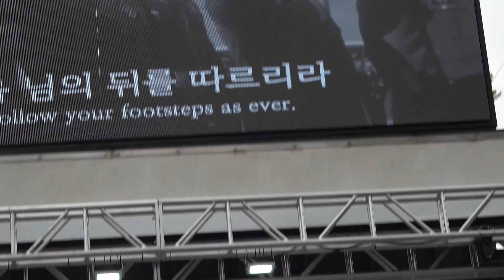월남참전 전우들 32만5천명 결의 행동으로 보여주다 분노의 삭발식 참전국가유공자들을 매국노로 매도한 KBS사장과 구수정 한베 재단이사 화형식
우리 모두는  우방이었던  자유월남이  공산주의월맹에  적화세력이  남쪽 깊숙히 침투하여  적화작전을 피는 베트공들을  찾아 섬멸하였고

또한 월맹정규군이  안케 패스로 침투하여와  우리맹호부대를  공격하여
이에 맞서  죽음을 무릎쓰고  악전고투끝에  적들을  섬멸하였던  전우들이
그떄  앙케패스 작전떄  동료이었던    153명 전우들을  전사 하였고  우리는 지금도 매년
현충원에 모여  이들을  추모하며  지내고 있다

   작금에 월남  양민들을 파월 한국군이  학살하였다는  거짓자료를 갖고 선전 선동 동조하는 KBS
는  자유대한민국 국가유공자들을  살인마로 몰고있는 작태  분노하고있다
 공영방송이 아니라   공산당에  방송이냐

자유대한민국 공영방송이 적화세력에게  점령당한 현실을 개탄하며  규탄하다
이대로 가다가는 우리도  월남꼴 따라  적화에 시계는  얼마 안남았음을  위기로 느끼고 있다
노병들은  이러한 현실을  염려하며 반공정신으로  무장하며 지금 전국에서  번지는   붉은 무리들에 난동을  걱정하고 있다

전국 지방에서 분노심을 표출하고자  2만여명에  노병에  전우들 이  구름떼처럼 몰려들어
적개심을  표출하고 있는 현장 소식입니다

KBS 광장에 가득 모여들기 시작 하며  식전행사후  국민의례와  회장단에 분노에 찬  함성과
열기를  토해낸다